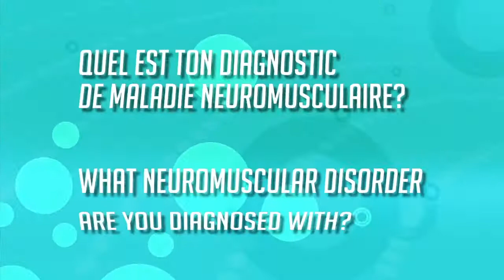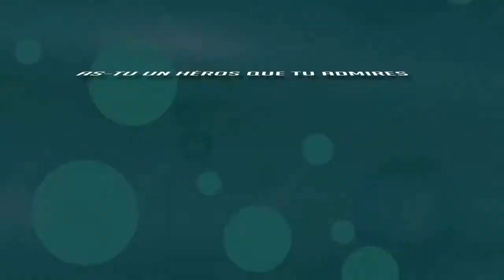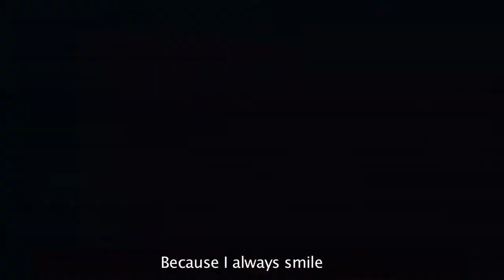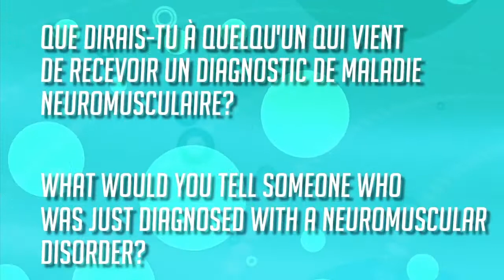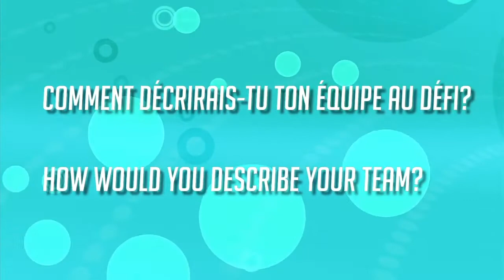High Rise Challenge ambassadors / Les ambassadeurs Défi Gratte-Ciel